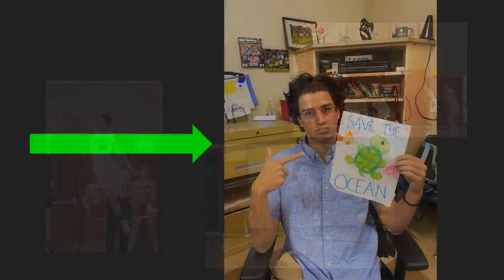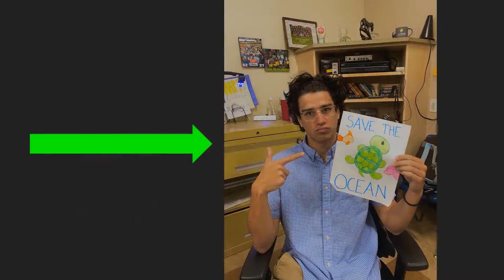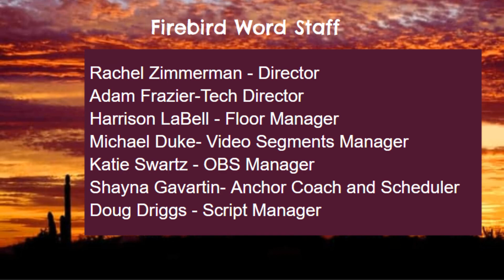Firebird Word 4/7/2022